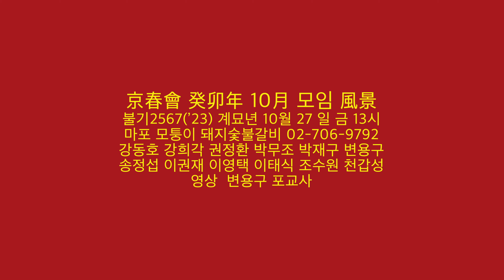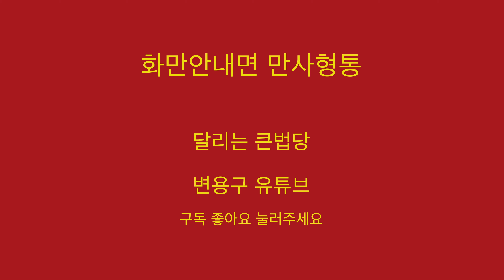京春會 癸卯年 10月 모임 風景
京春會 癸卯年 10月 모임 風景 울트라  사진17장 바로가기

불기2567(’23) 계묘년 10월 27 일 금 13시
마포 모퉁이 돼지숯불갈비 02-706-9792
강동호 강희각 권정환 박무조 박재구 변용구
송정섭 이권재 이영택 이태식 조수원 천갑성
영상 변용구 포교사

(발원)
우리친구 모두 건강하고
우리함께 못한친구들 다음 모임에는 꼭 함께하시기를
나무관세음보살마하살

건강100세 누리자
일체유심조
정신일도하사불성
꿈은 이루어진다

화내지 말자
걷자
자신을 갖자

화만안내면 만사형통
달리는 큰법당
변용구 유튜브

(2022년 4월 6월 8월 10월 12월 23년8월 경춘회모임 유튜브)

경춘회 친구 극락왕생 길 49재 배웅하다 초고화질 유튜브와 사진19장
경춘회 친구 배웅하다 초고화질유튜브와 울트라사진80장
京春會 癸卯年 4月 모임 風景 초고화질 유튜 바로가기
변용구 병원간호입원으로 불참